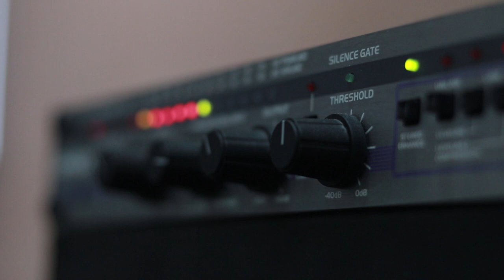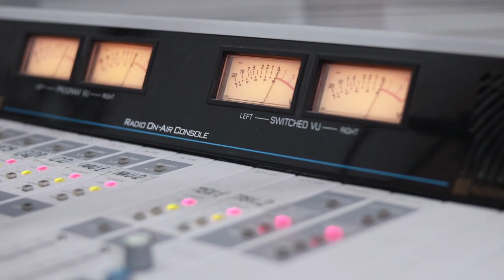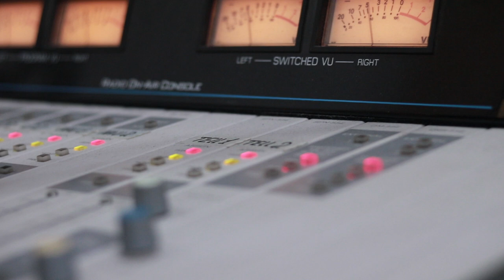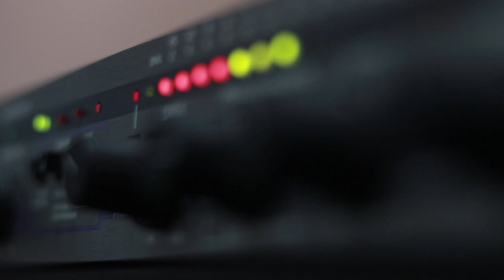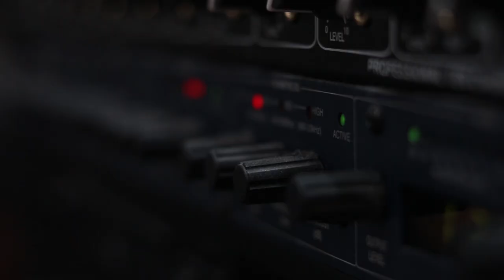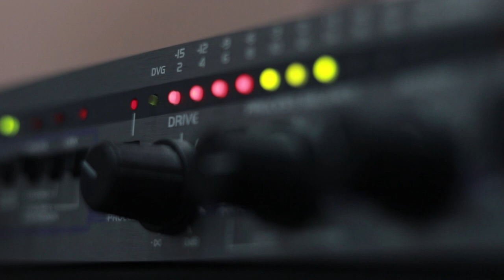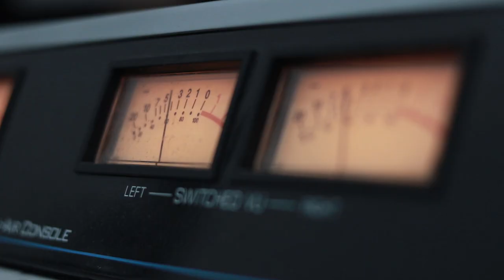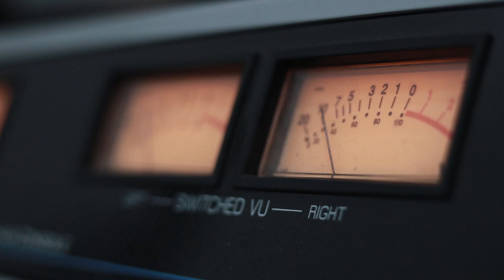ლელა წურწუმია და მამულიჩა. გადაცემა "რადიო დუეტი". 13.09.2019. ვიდეო კოლაჟი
2019 წ.  13 სექტემბერი
გადაცემა "რადიო დუეტი". სტუმრად ლელა წურწუმია და კახა მამულაშვილი. ვიდეო კოლაჟი